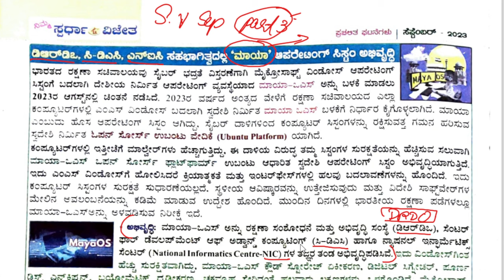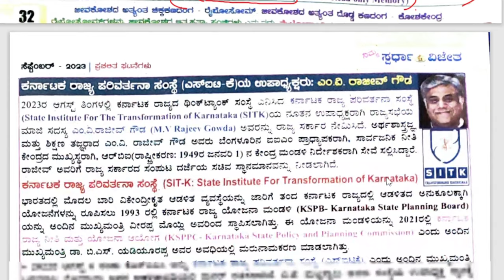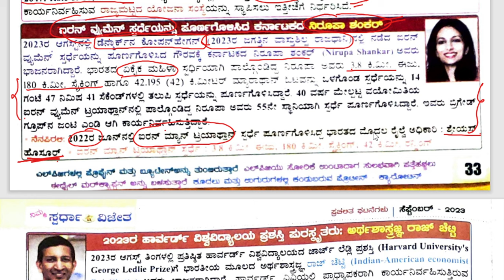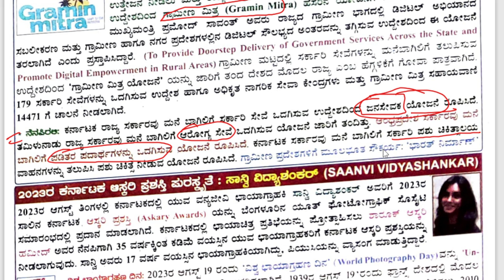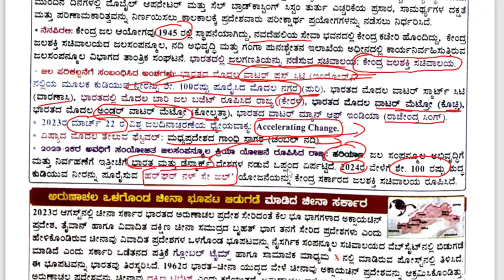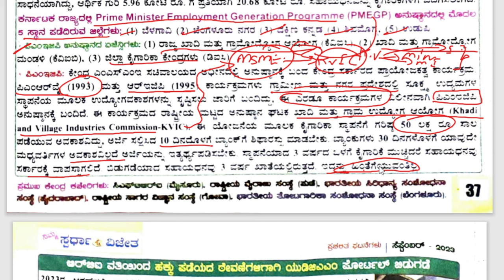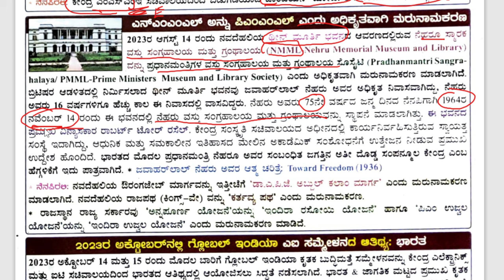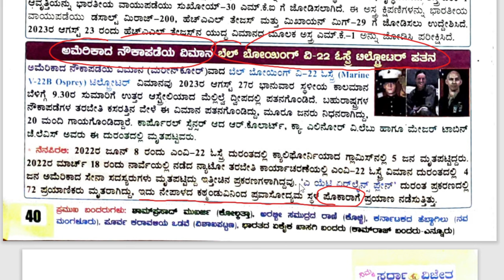Sparda Vijetha September 2023 Part 3 for your KPSC KAS, PDO, PSI, PC, FDA, SDA and other exams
"Spardha Vijetha Magazine: Your Comprehensive Guide to Karnataka UPSC Exams in Kannada"
In this captivating video, join us as we delve into the world of "Spardha Vijetha" magazine, a powerful resource for aspirants preparing for various UPSC exams in Karnataka. Presented in the rich language of Kannada, this video takes you on an enlightening journey through the pages of this renowned publication, offering valuable insights and knowledge.

From the very beginning, we explore the magazine's captivating content, which covers a wide array of topics including history, geography, polity, current affairs, science, and more. Its meticulously crafted articles and in-depth analysis make it an indispensable companion for those aiming to crack the UPSC exams with excellence.

Through this video, you'll discover how "Spardha Vijetha" magazine caters specifically to Karnataka's UPSC exam aspirants, providing them with localized content that aligns with the state's administrative structure, history, culture, and current affairs. Its Kannada-language focus ensures accessibility and ease of understanding for students hailing from various parts of Karnataka.

We showcase the magazine's unique features, including expert-written articles, model question papers, and previous years' question papers with detailed explanations. These features enable aspirants to gain a comprehensive understanding of the exam pattern, question types, and essential concepts.

Furthermore, we highlight the special sections within the magazine, such as interviews with successful candidates, to inspire and motivate future aspirants. These real-life success stories serve as a testament to the effectiveness of "Spardha Vijetha" in guiding and nurturing the dreams of thousands of Karnataka's UPSC aspirants.

Whether you are a beginner venturing into the world of UPSC exams or a seasoned aspirant looking to enhance your preparation, this video will prove to be an invaluable resource. Immerse yourself in the wealth of knowledge provided by "Spardha Vijetha" magazine and embark on your journey towards UPSC success.

Join us now and uncover the secrets to conquering the Karnataka UPSC exams through the powerful medium of "Spardha Vijetha" magazine, exclusively in Kannada. Don't miss out on this insightful video that promises to equip you with the necessary tools for your UPSC journey!